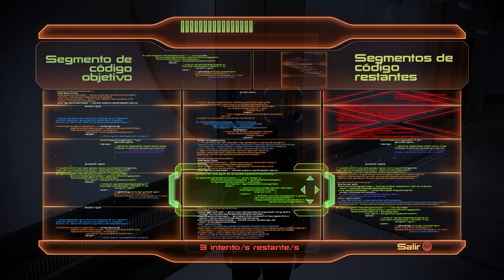Mass Effect: Legendary Edition | #35 | De hacker en Illium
Dos de los nuevos expedientes del Hombre Ilusorio llevan a Shepard a Illium, un planeta que no es muy distinto de Noveria en el tema de su laxa regulación. Allí se encontrará a Liara, que le dará información sobre las personas a las que busca y de paso, le pedirá que le haga de hacker para lograr información y, de paso, descubrir a un agente del Corredor Sombrío.